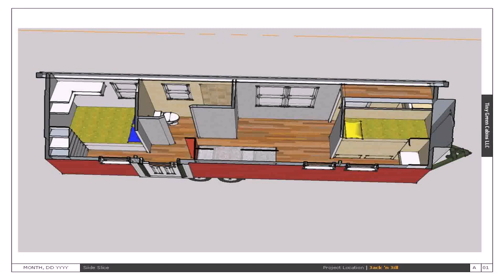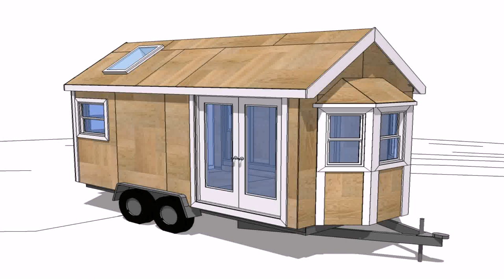Buy Car NY 5% DP